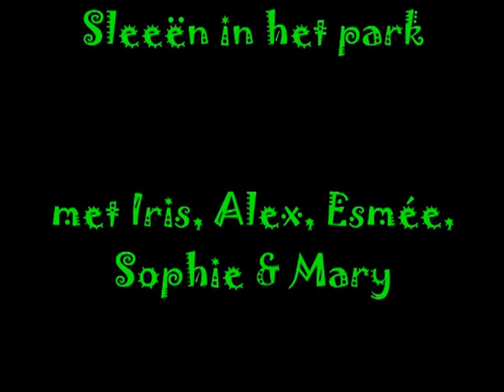sleeen in het park 26-1-13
op de slee